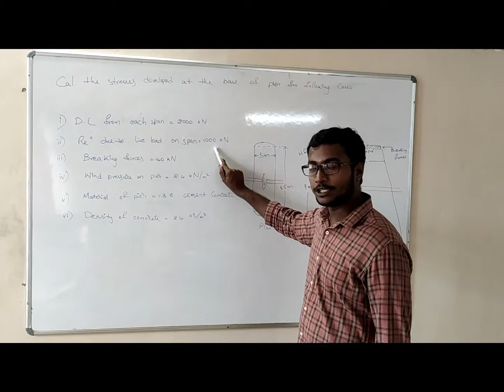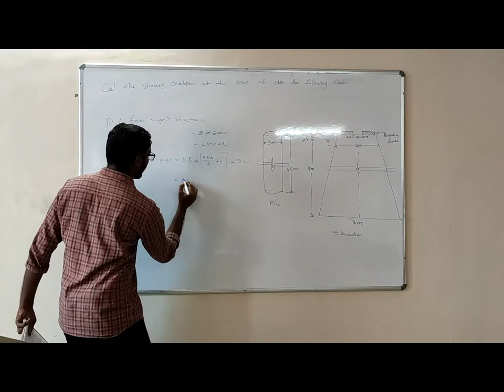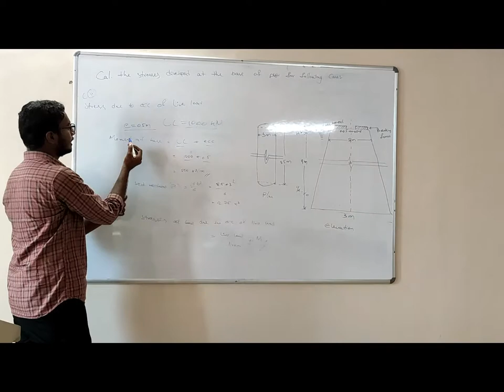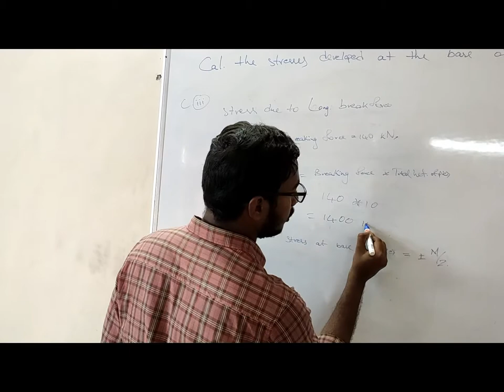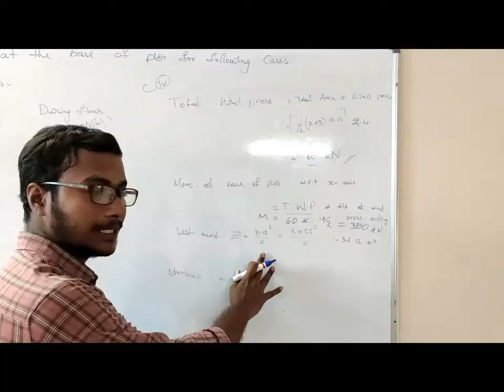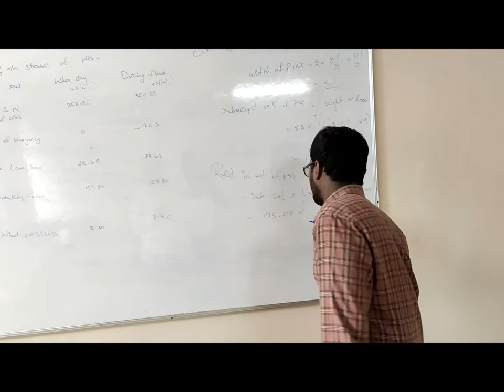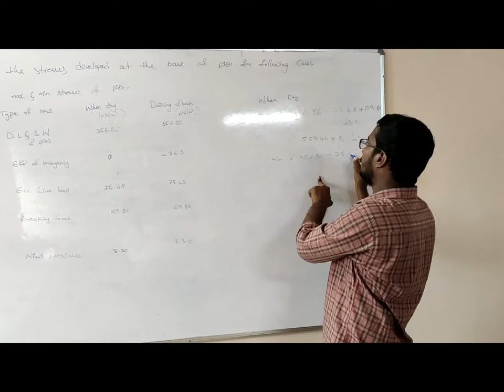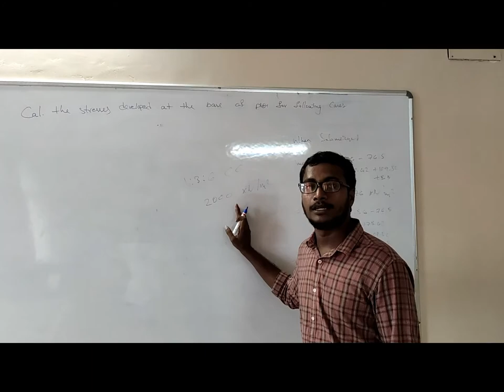Calculation of stresses in piers